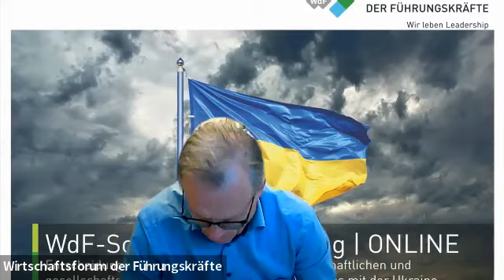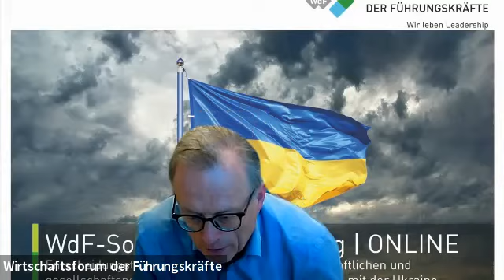WdF-Sonderveranstaltung zur Situation in der Ukraine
Führungskräfte beleuchten die wirtschaftlichen und gesellschaftspolitischen Verflechtungen Österreichs mit der Ukraine

Das WdF setzt sich seit über 40 Jahren für die Interessen der österreichischen Entscheidungsträger*innen ein und befasst sich mit allen Themen rund um die Arbeitswelt der Führungskräfte. Ein florierender Wirtschaftsstandort kann nur auf der Grundlage von demokratischen Prinzipen und nach den Regeln der freien Marktwirtschaft funktionieren, um Wohlstand zu garantieren. Die aktuelle Situation in der Ukraine nimmt leider eine dramatische Entwicklung. Die Freiheit und der Wohlstand sind mehr als gefährdet.

Es diskutierten:
Petra Draxl | Geschäftsführerin – AMS Wien
Stefan Kotynek |  Vertriebsleiter Wiener STAMAG GmbH, YLF-Bundesvorsitzender
Andrij Kuzo |  Ukrainischer Ex-Handball-Spitzensportler, seit 2008 in Vorarlberg
Roman Teichert | Executive Director, EMEA Field Operations OTIS
Andreas Zakostelsky | Generaldirektor VBV, WdF-Bundesvorsitzender